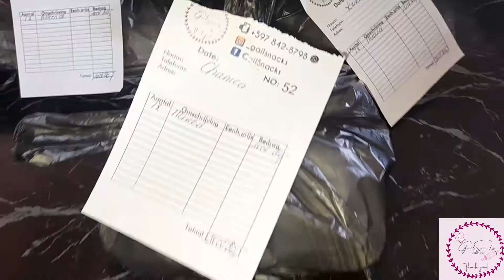Give always winners 🥳🌸|Dimsum @Dimsumking🍥